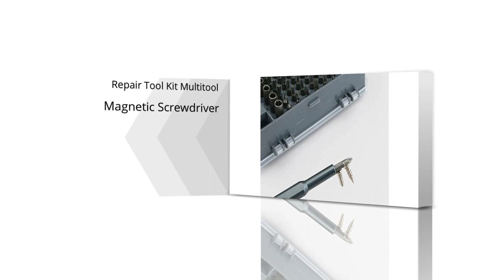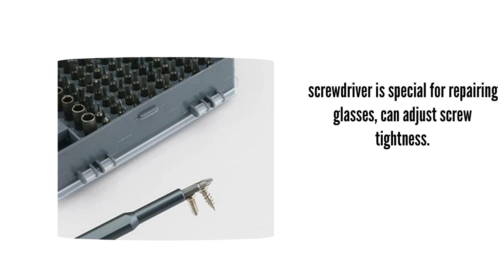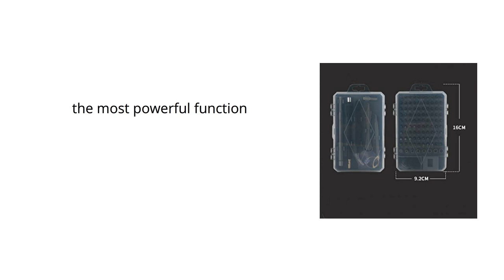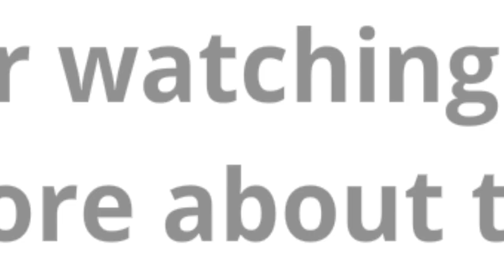JHHDP Screwdriver Set 2023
JHHDP Screwdriver Set Precision Screwdriver Set Hand Tool Set Repair Tool Kit Multitool Magnetic Screwdriver Steel Tool

👇👇 Best Site Links To Other Products 👇👇

✔✔ Best Amazon products:

👉👉 KingTool Home Repair Tool;

👉👉 Desktop Jewelry Repair Tool;

👉👉 Precision Screwdriver Set;

👉👉 Home Repair and Mechanic's Hand Tool;

👉👉 Clock Repair Set;

👉👉 2023 New LAUNCH X431 IMMO Plus Key Programmer Car Diagnostic Tools;

👉👉 Automotive Tire Sensor Automotive TPMS Sensor Activator;

✔✔ Best Alibaba Products:

👉👉 Excavator Hydraulic Pressure Gauge test hose pressure test tool;

👉👉 Super PDR Car Dent Repair Puller Suction Cup Bodywork Panel Sucker Remover Tool;